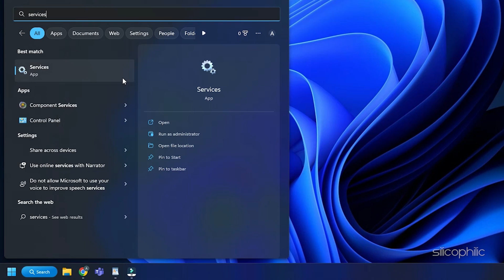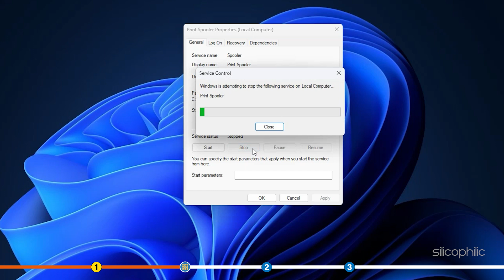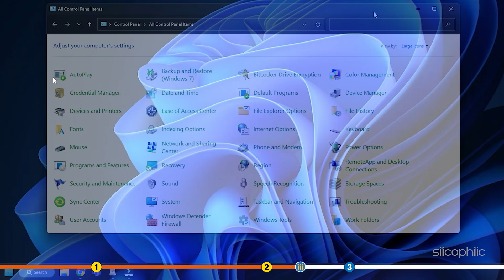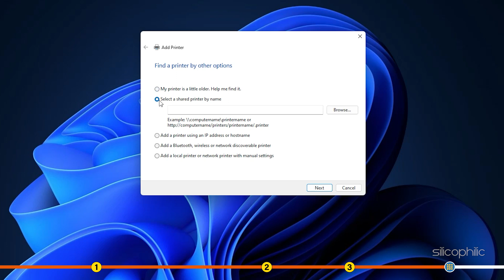How To FIX Operation Could Not Be Completed Error 0x00000709 Windows 11 | Cannot Set Default Printer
If you're getting the 'Operation could not be completed' error or you cannot set default printer in Windows 11, don't worry - we've got you covered. In this video, we'll show you how to fix both of these issues so you can get back to work.

Timestamps:
00:00 Intro
01:25 Clear Spooler Data
03:08 Clear Printer Queue
03:58 Re-Set Printer